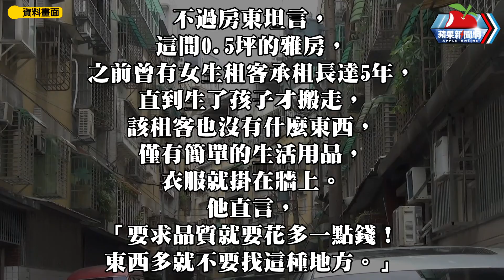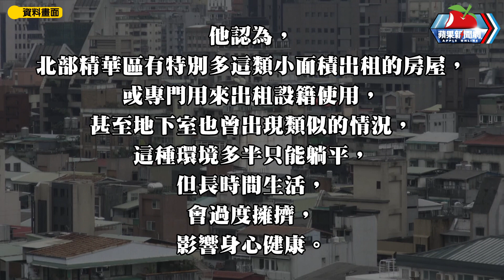只要2千！台北0.5坪儲藏間躺5年 房東認證：生孩子才搬走 | 台灣新聞 Taiwan 蘋果新聞網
台北市有極簡雅房招租中，一間北投屋齡至少40年的公寓3樓，約36坪，規劃7~8間房，有2間雅房招租，其中一間不到2坪，月租2500元、另一間僅0.5坪榻榻米雅房，月租2000元。房東直言，2間房皆無對外窗，尤其0.5坪雅房「只夠躺平而已」，之前曾租給女房客５年，直到生孩子才搬走，但現在比較傾向當儲藏室出租，若有房客真想入住，房東還需考慮一番，表明不歡迎標準太高的房客，「要求品質就要花多一點錢！東西多就不要找這種地方。」

【只要2千！台北0.5坪儲藏間躺5年　房東認證：生孩子才搬走】